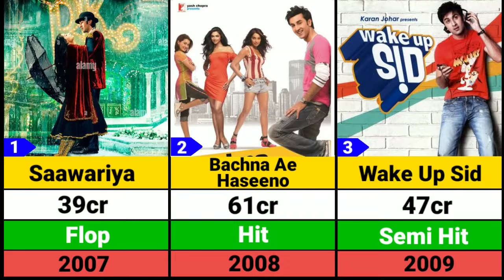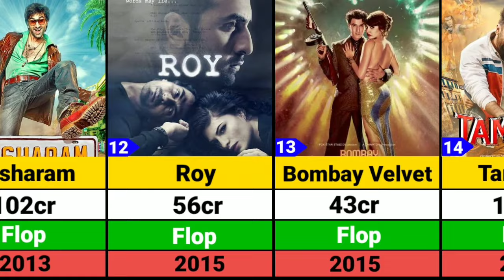Ranbir Kapoor Hits and Flops Movies list | Animal